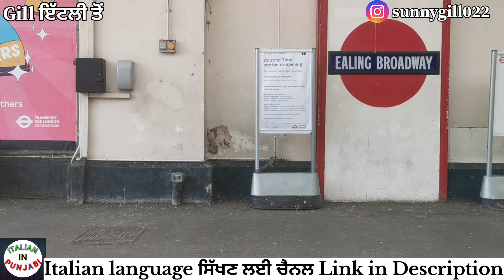24/08/24 Italy🇮🇹Immigration Update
FELLOW ON INSTAGRAM: Instagram.com@sunnygill022

Italydiaryfarmwork
italyvisapermit​ italylifestyle​ punjabiinitaly​ italyworkpermit​ italianimmigration​ italyseasonalvisa​ italynewsinpunjabi​ punjabiinformationchannel​ italy9monthpaper​

24/08/24 Italy🇮🇹Immigration Update